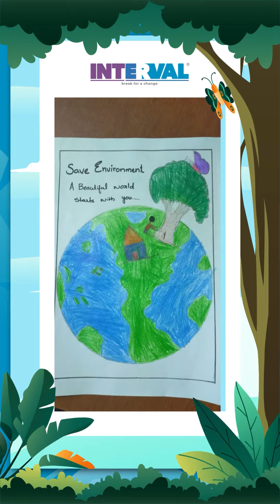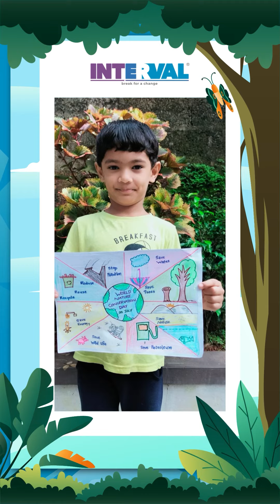INTERVAL Little Genies On Nature Conservation Day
Conservation is a state of harmony between you and your inner peace.
Our little hands joined for a better world. Now do your part ✨

WORLD'S FASTEST GROWING INDIVIDUAL TUITION CENTRE

കോവിഡ് മാനദണ്ഡങ്ങളെല്ലാം പാലിച്ചു കൊണ്ട്  1 മുതൽ +2 വരെയുള്ള വിദ്യാർത്ഥികൾക്ക് 'ഒരു കുട്ടിക്ക് ഒരു ടീച്ചർ"  എന്ന രീതിയിൽ ഹോം ട്യൂഷനും ഓൺലൈൻ ട്യൂഷനും നൽകിവരുന്ന ടീം ഇന്റർവെൽ അനേകം വിദ്യാർത്ഥികളുടെ നമ്പർ വൺ ചോയ്സാണ്.

വിജയത്തിളക്കത്തിന്റെ രണ്ട് വർഷങ്ങൾ പിന്നിടുമ്പോൾ കേരളത്തിലെ തന്നെ നമ്പർ വൺ ഇൻഡിവിജ്വൽ ട്യൂഷൻ സെന്ററായി ടീം ഇന്റർവെൽ മാറികഴുഞ്ഞു.

 പഠനത്തിൽ ഏത് ലെവലിൽ നിൽക്കുന്ന വിദ്യാർത്ഥിക്കും നിഷ്പ്രയാസം മനസ്സിലാക്കാൻ കഴിയുന്ന രീതിയിലാണ്  പാഠ്യപദ്ധതികളും വിഷയങ്ങളുടെ സിലബസുകളും ചിട്ടപ്പെടുത്തിയിരിക്കുന്നത്.
 എൻട്രൻസ് പരിശീലനം, സ്പോക്കൺ ഇംഗ്ലീഷ് പരിശീലനം, ലൈഫ് സ്കിൽ ട്രെയിനിങ് എന്നിങ്ങനെ ഒരു വിദ്യാർത്ഥിക്ക് ആവശ്യമായ എല്ലാ കോഴ്സുകളും, മോഡ്യൂൾ ക്രമത്തിൽ ഞങ്ങൾ ഒരുക്കിയിട്ടുണ്ട്.